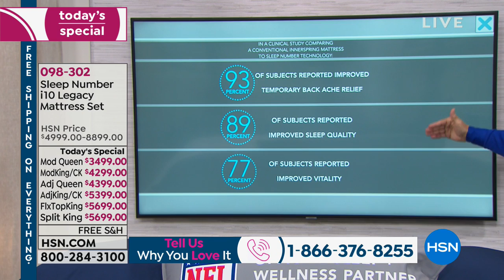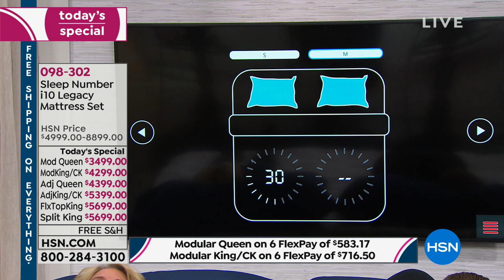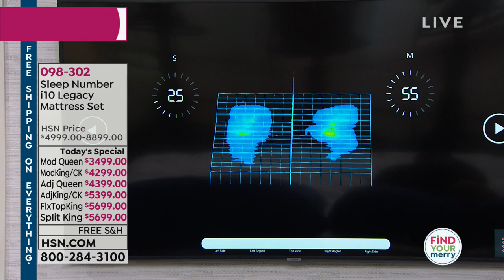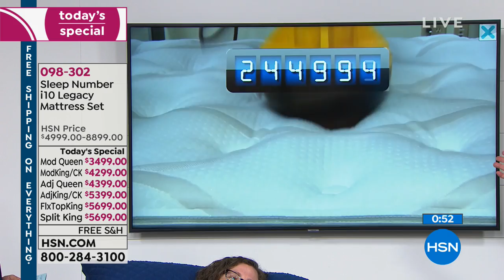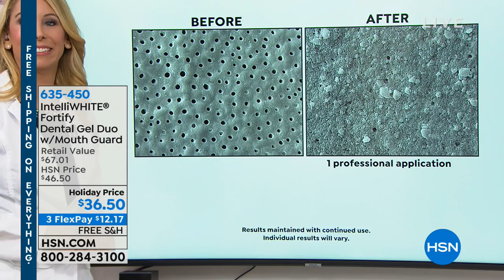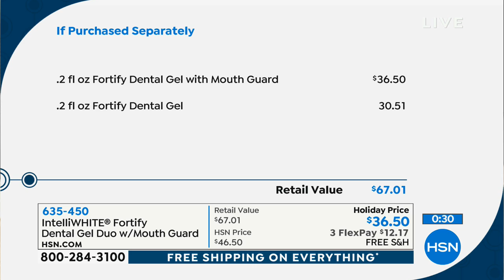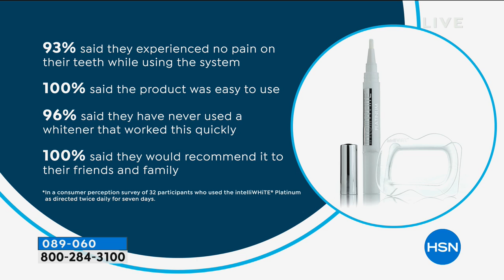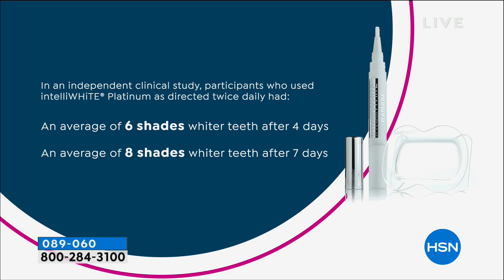HSN | Practical Presents 11.10.2018 - 10 PM